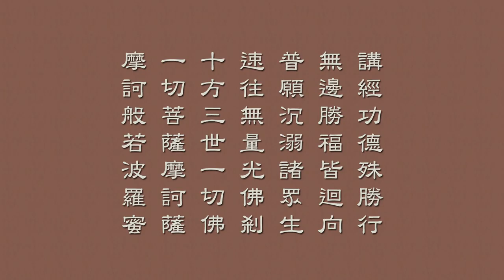梵網經菩薩戒 32 天因法師